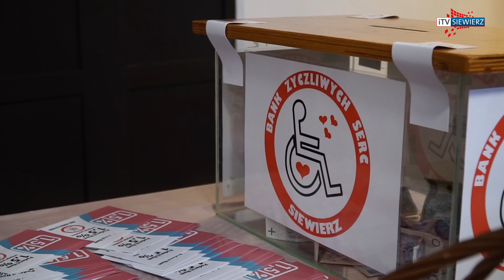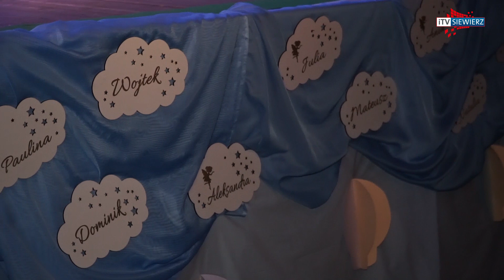iTVRegion - Koncert Charytatywny „Nasze marzenia”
19 lutego w sali widowiskowej Miejsko Gminnego Centrum Kultury Sport i Turystyki w Siewierzu odbył się Koncert Charytatywny pod nazwą „Nasze marzenia”, zorganizowany przez Stowarzyszenie Bank Życzliwych Serc w Siewierzu.

Koncert swoją osobą zaszczycili między innymi Wicestarosta Będziński Dariusz Waluszczyk, Wiceprzewodniczący Rady Powiatu Będzińskiego Jan Mucha oraz Zasępca Burmistrza Miasta i Gminy Siewierz Damian Dawczyński.

Jako pierwszy na scenie zaprezentował się Zespół Encanto działający przy Miejsko Gminnym Centrum Kultury Sportu i Turystyki w Siewierzu.

Koncerty Charytatywne organizowane przez Bank Życzliwych Serc w Siewierzu są okazją do wręczenia statuetek anielskich.

Wręczono również dwa wyjątkowe podziękowania. Jedno trafiło na ręce Ireny Kmiecik, scenarzystki od lat związanej z Bankiem Życzliwych Serc. Drugie w imieniu burmistrza odebrał zastępca Damian Dawczyśnki.

Po podziękowaniach na scenie ponownie zaprezentował się Zespół Encanto, który wraz ze wszystkimi podopiecznymi oraz przyjaciółmi Banku Życzliwych Serc wykonali utwór Możesz Wszystko.

Tegoroczną edycję koncertu poprowadzili Marcin Machura oraz Olga Myrta.

Już nieodzowną częścią koncertu jest występ Hani Brzozowskiej, która zadebiutowała na koncercie w wieku 3 lat i od 6 lat co roku wspomaga podopiecznych Banku swoimi występami.

Ostatnim artystom jakiego siewierska publiczność mogła ujrzeć tego wieczoru, była Zuzia Pycia, wokalistka pochodząca z Wojkowic Kościelnych.

Siewierzanie ponownie wykazali się wielką empatią oraz hojnością.
Łączna kwota jaką zebrano zarówno w czasie licytacji jak i całego koncertu to 17,360 złotych. Gratulujemy.